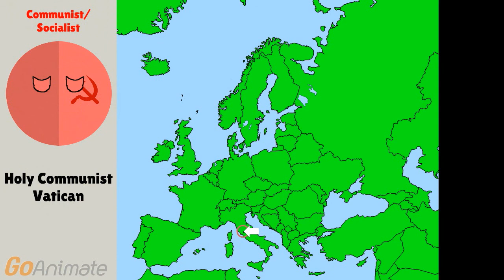Ideologies of Europe 5/5 Final (Not Alternative)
This is not alternative! I can do most accurate possible with Countries as I can!
If you watched all 5 parts! You are the best
(I want to tell you, not all countries has every 4 ideologies goverments)
They are mistakes over here don't worry! We are never be perfect